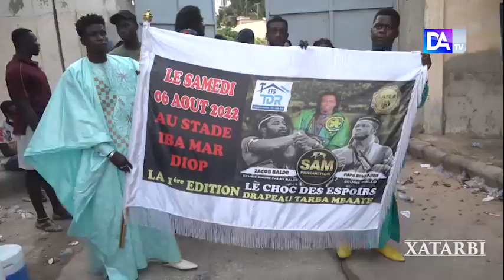Iba Mar Diop : Integralité combat Jacob Baldé vs Pape Boy Djinné….Ama Baldé en colère….